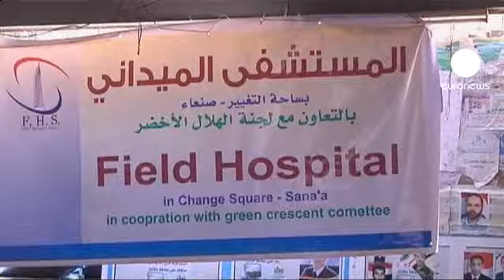Tension rises as Yemen expects UN decision on Saleh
The violence in Yemen continues as the country waits for Tuesday's UN Security Council decision on whether to formally urge the President to step down.

At least five people have been killed in clashes between anti-government protesters and security forces in the capital Sanaa. This comes after soldiers shot at demonstrators on Saturday, killing another 12.